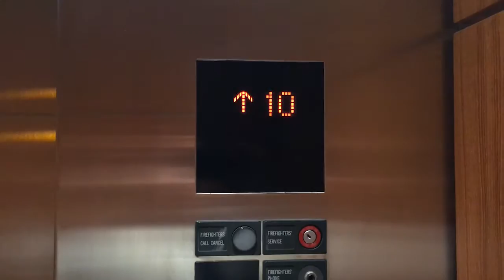Vlog 11 - So long Tulum!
Vlog 11 - Tulum, Mexico